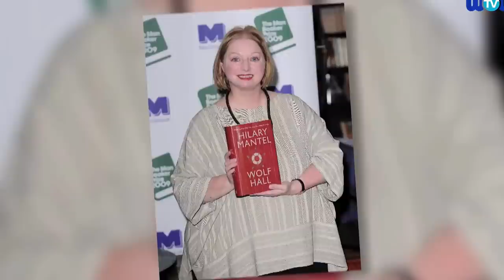Hilary Mantel Calls Duchess of Cambridge 'a Plastic Princess Whose Sole Purpose is to Breed'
Award winning author Hilary Mantel has launched a scathing attack on the Duchess of Cambridge, describing her as 'shop-window mannequin' with a 'plastic smile' and no purpose other than to give birth.